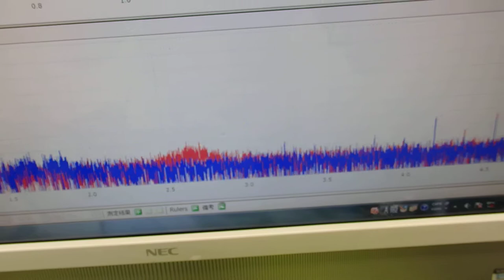超音波の測定・解析に基づいたシステム技術 ultrasonic-labo